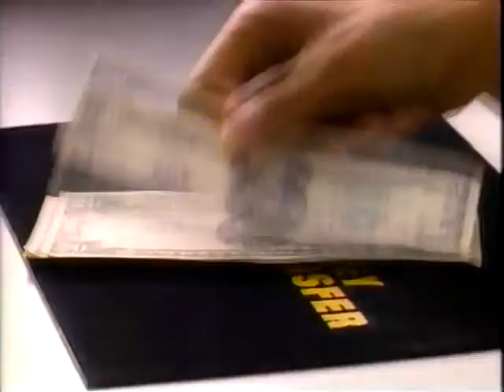Western Union Commercial 1993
"Everybody Needs Some Money Sometime" Western Union Commercial from 1993. Watch hundreds of other classic '90s commercials